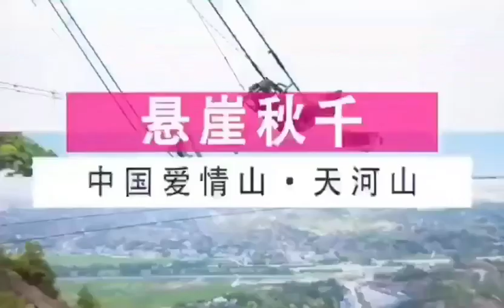Jumping From the Highest Points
bungee jumping,bungy jumping,bungy jumping interlaken,bungee jumping